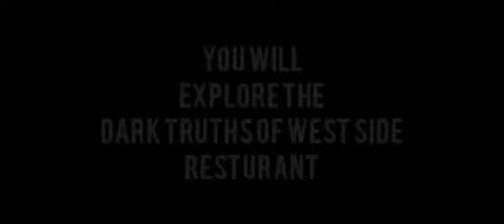funneh plays the RESTURANT!!💙 (FULL GAMEPLAY!!)